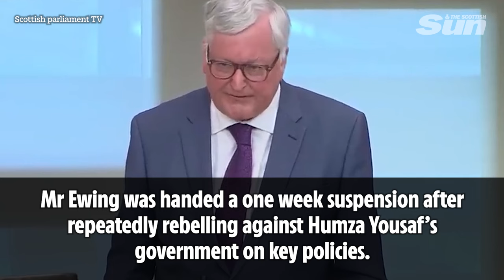SNP suspend Fergus Ewing after rebelling against Humza Yousaf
EX-SNP minister Fergus Ewing warned his party is no longer “putting the interests of the people of Scotland first” as he was suspended.

Mr Ewing was handed a one week suspension after repeatedly rebelling against Humza Yousaf’s government on key policies.

The First Minister missed the meeting after earlier telling a committee he had “man flu” and taking the rest of the day off.

Flanked by fellow MSPs Kate Forbes, Christine Grahame and his sister Annabelle Ewing, Mr Ewing said: “I was, as many of you know, literally born into the SNP and for me and many others including myself, support of the party and advocacy of independent for Scotland has been my lives work.”

Mr Ewing’s suspension comes after he repeatedly rebelled against the SNP-Green Government - and voted for minister Lorna Slater to be ousted.

He has criticised Mr Yousaf’s government on policies such as the gender recognition reforms, highly protected marine areas and the lack of progress on dualling the A9.

Earlier this month he rebelled against the government in a vote over calls for a 12-month delay to a short-term lets licensing scheme.